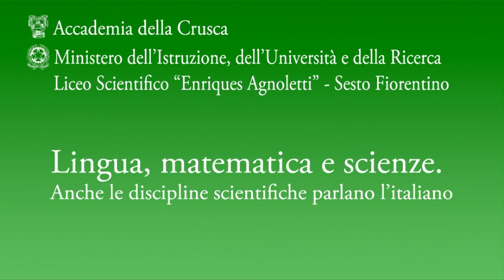1/2 Maria Luisa Altieri Biagi, Dalla parola al numero (2013-2014)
Maria Luisa Altieri Biagi, Università di Bologna: "Dalle parole ai simboli" (prima parte)

Corso di formazione per docenti di lingua italiana e di materie matematico-scientifiche "Lingua, matematica e scienze. Anche le discipline scientifiche parlano l'italiano" (2014)